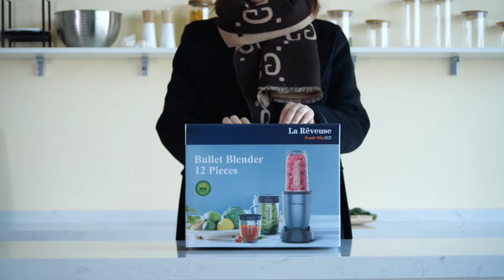La Reveuse Bullet Blender LARB1821 box opening